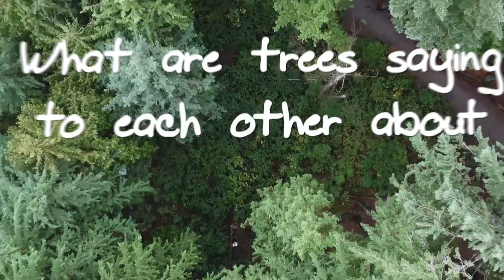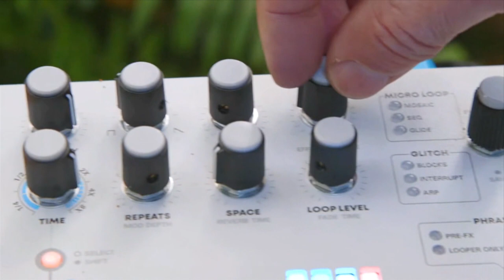How trees talk to each other | Planet Wonder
Trees are talking to each other through their root systems and by sending out electrical signals through leaves. Johanna Wagstaffe learns more from tree scientist Dr. Suzanne Simard and biologist and musician Tarun Nayar.